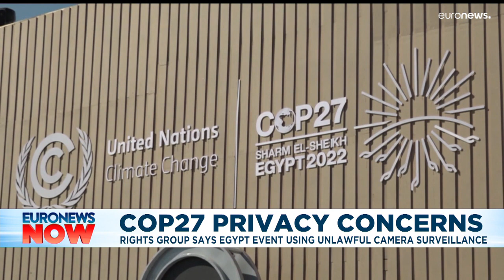Latest news bulletin | November 7th – Midday